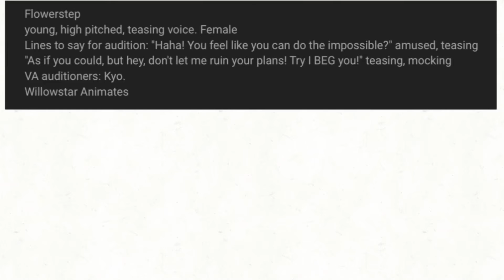VA for Starpool Survivors